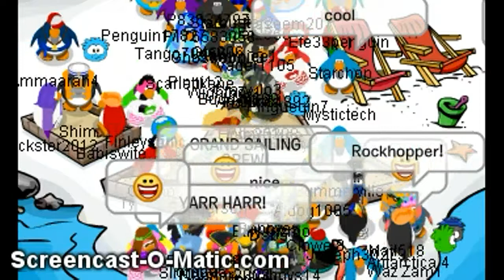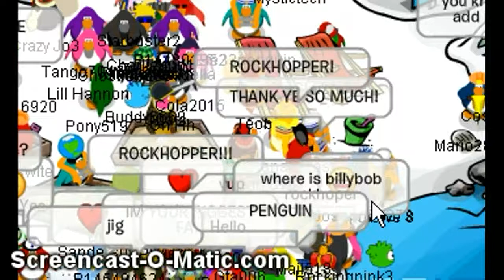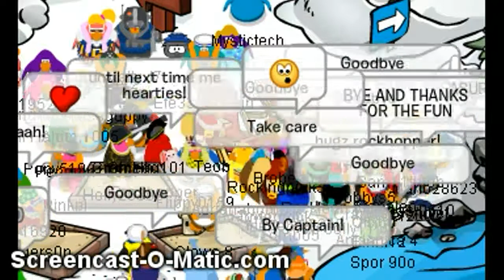Club Penguin Meeting Rockhopper 2012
as usaul my quest for meeting every1 is good start                                                    [x] Rookie                                                   [x] Cadence                                                [x] Rockhopper                                           [?] Puffle Handler my next mascot to hunt